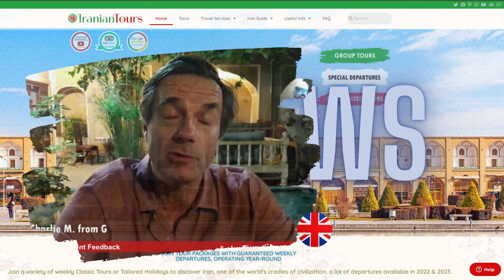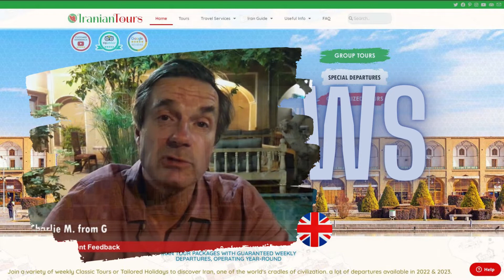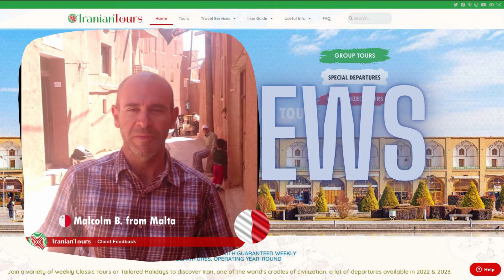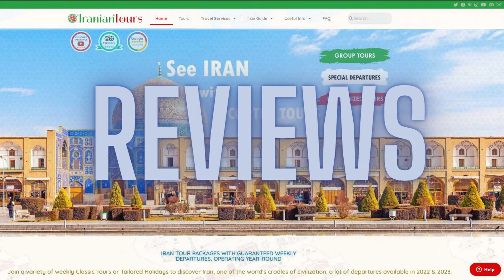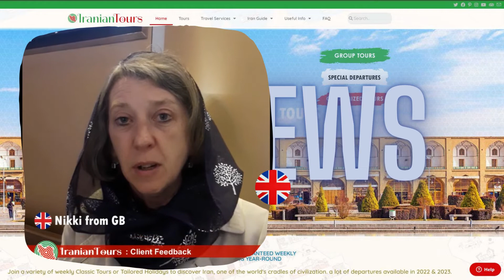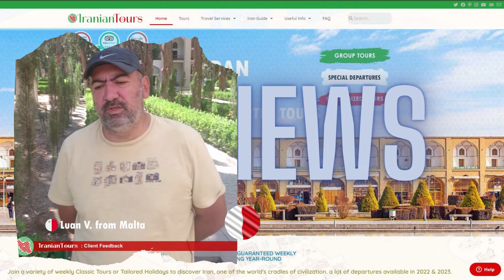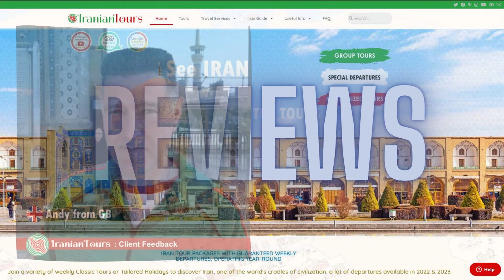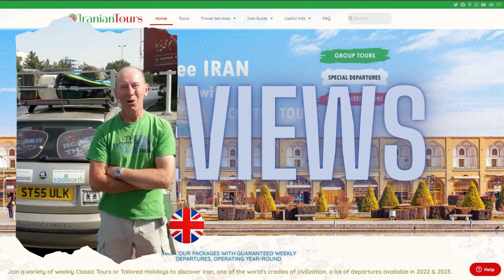Welcome to Iran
Some beauties of Iran, followed by IranianTours.com's client feedback